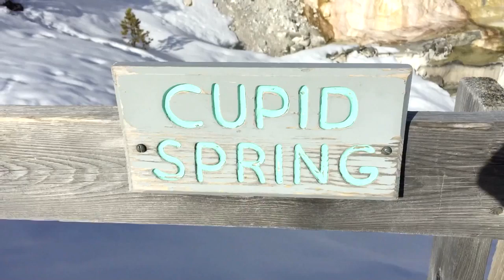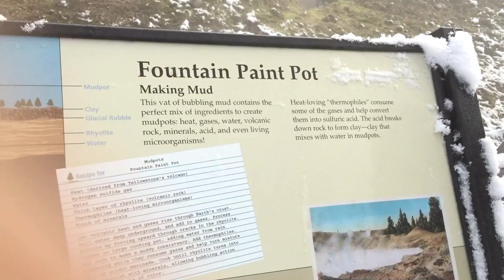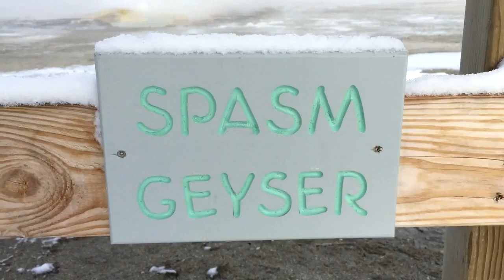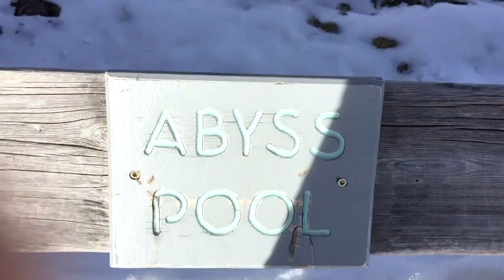Winter in Yellowstone, 2016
Shot on iPhone. Background music is Seht Die Sonne (Behold! The Sun) (tone poem 5) performed by the Ruth Asawa San Francisco School Of The Arts Orchestra on 5/25/2014.